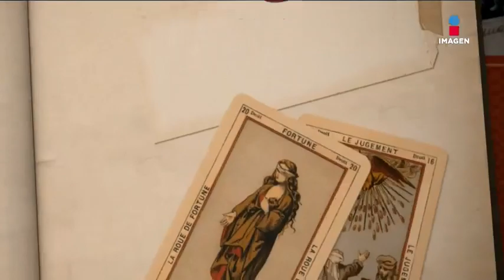¡'La Chupitos' quiere volverse cantante! | EMQCMD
¡'La Chupitos' quiere volverse cantante! y nos canta una canción a capella.